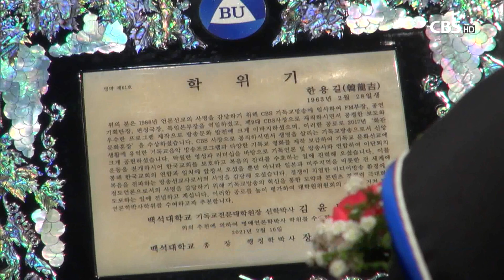[CBS 뉴스] 신학대·기독교대학 학위수여식 온라인으로 진행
[앵커]

총신대학교 신학대학원과 감리교신학대학교, 백석대학교 등
신학대와 기독교 대학들의 학위수여식이 열렸습니다.

코로나19 상황으로
학생대표 등 소수인원만 참석해 진행된 가운데
졸업생들은 새로운 도전을 다짐했습니다.

[기자]

대한예수교장로회합동총회 소속
총신대 신학대학원과 총회 신학원이
제 114회 학위수여식을 거행하고
382명의 졸업생을 배출했습니다.

지난해 코로나19로 열리지 못했던
113회 학위수여식도 이날 함께 진행됐습니다.

소강석 총회장은 졸업예배에서
"코로나19로 목회현장이 갈수록
어려워 질 것이란 전망이 있지만
시대 변화의 흐름을 잘 읽어낸다면
오히려 새로운 목회 전성기를 맞이할 수 있다"며
졸업생들을 격려했습니다.

[소강석 총회장 / 예장합동총회]
예수그리스도의 복음은 절대로 변할 수 없습니다.
그러나 복음을 전하는 방식, 교회 내 여러 굳어있는
제도와 시스템, 문화는 얼마든지 변할 수 있습니다.
이러한 변화를 내다볼 수 있는 선지자적 시각을 가진
다음세대 지도자가 돼야합니다."

총신대 이재서 총장은
목회현장으로 떠나는 졸업생들에게
큰 업적을 이루려고 하기보단 맡겨주신 달란트에 안에서
작은 일들부터 최선을 다해 나가길 권면했습니다.

졸업생들은
오늘날 사회로부터 지탄받는 한국교회 현실 속에서
목회자들이 먼저 바로 설 것을 다짐했습니다.

[정위로 강도사 / 총신대 신대원 113회 졸업생]
저를 비롯한 다른 교역자들이 먼저 본을 보이고,
사회로부터 지탄 받는 행동이 아니라 덕을 세우고,
하나님의 이름을 높이는 그러한 사역자가 돼야 한다고 생각하기 때문에
저 스스로 먼저 말씀과 기도로 바로 설 수 있도록 노력하겠습니다."

감리교신학대학교는
2020학년도 학사, 석사, 박사 학위수여식과
평생교육원 수료식을
학생 대표 등 소수 인원만 참석한 가운데 진행했습니다.

학위수여식에 참석하지 못한 대부분 졸업생들은
각 전공별로 정해진 일정에 따라 학교를 방문해
학위증을 받고 기념촬영을 하게 됩니다.

이번 감신대는 졸업식에서
학부 159명과 대학원 182명의 졸업생을 배출했습니다.

(김예은 / 감신대 기독교교육학부 졸업생)
"교회가 사회에 좋은 영향을 못끼치고 있기 때문에,
그건 교회의 당면과제로 생각하기 때문에 저도 그 역할을
감당하기 위해서 오히려 더 용기있게 담대하게
(신대원) 진학을 해야 된다고 생각했습니다."

 (김동우 / 감신대 목회신학대학원 졸업생)
"오히려 한편으로 좀 기대되는 마음이 있습니다. 위기가 기회라고
하나님께서 더 크게 역사하실 것들을 기대하게 되고요.
더욱더 사모하는 마음으로 저희 목회자들과 사역자들이
주님과 더 가까이 하는 삶을 살지 않을까 싶습니다."

백석대학교는 코로나 상황을 감안해
50명 미만으로 한정해 박사 학위 수여자 위주로
학위수여식을 진행했습니다.

학위수여식 예배에서 백석대 장종현 총장은
졸업생들에게 "예수 그리스도의 정신인 희생과 봉사가
백석인의 정신"이라면서
"기도와 겸손으로 이웃을 섬기는
백석인이 돼 달라"고 당부했습니다.

장종현 총장 / 백석대학교
 "우리 대학의 교육 목적은 지식을 넘어 사람다운 사람을 만드는 데 있습니다.
세상을 변화시키는 힘은 우리가 갖고 있는
이 지식, 명예, 물질에 있는 것이 아니라
예수 그리스도의 희생의 사랑에 있다는 것을 아시기를 바랍니다"

이날 학위수여식에서는
CBS 한용길 사장과 4선의원을 지낸 신기남 전 국회의원이
기독교전문대학원 명예박사 학위를 받았습니다.

한편 총신대 학부와 장로회신학대학교, 한신대학교
학위수여식도 이번주에 온라인으로 진행될 예정입니다.